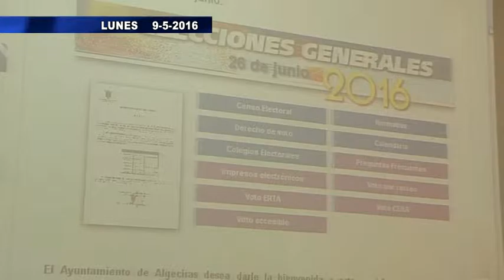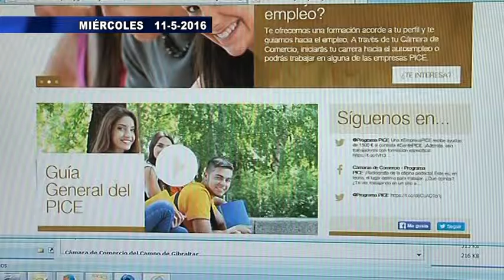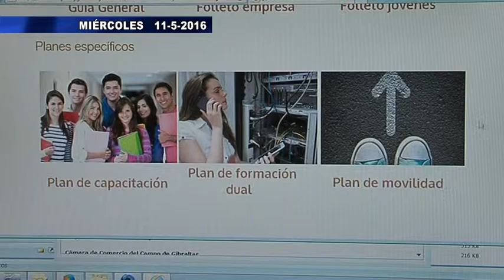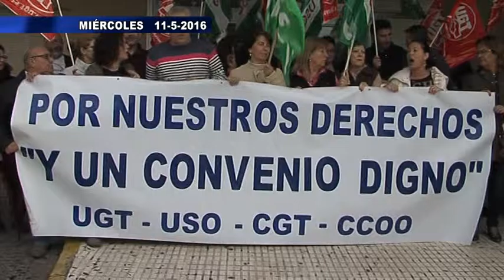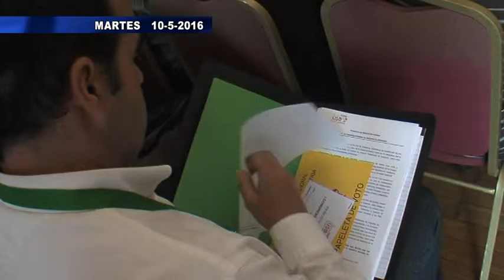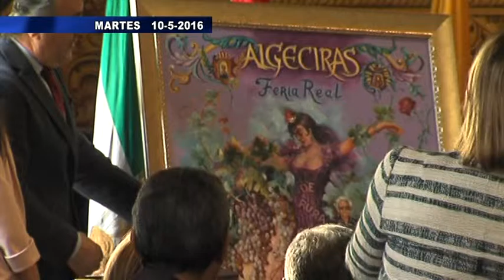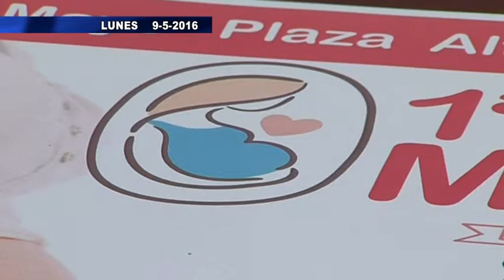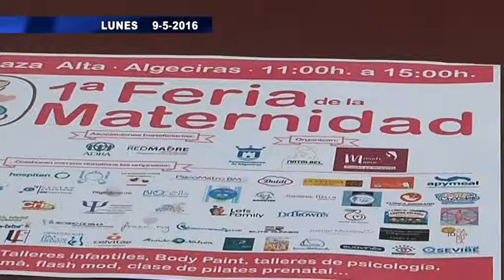REDACCIÓN 7 DÍAS (14-5-16)